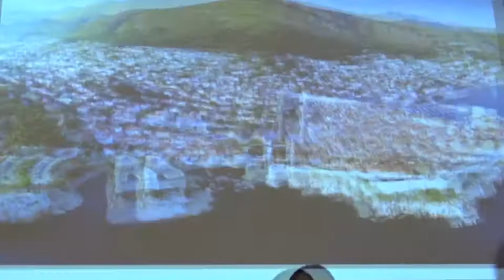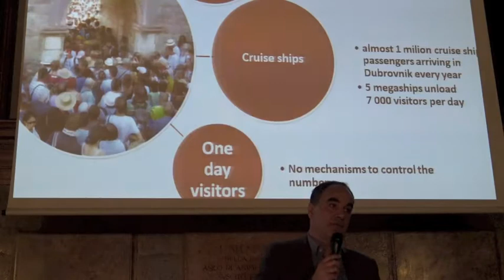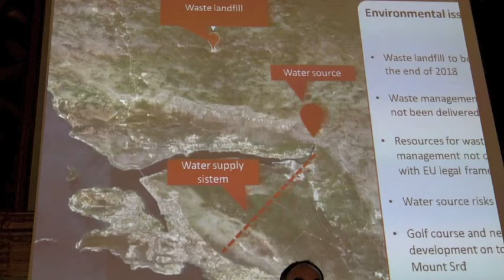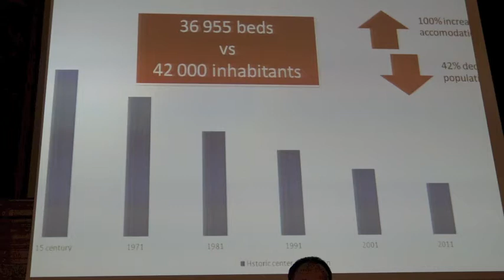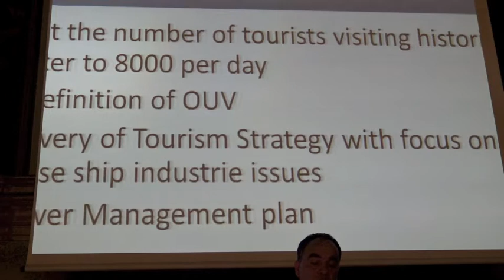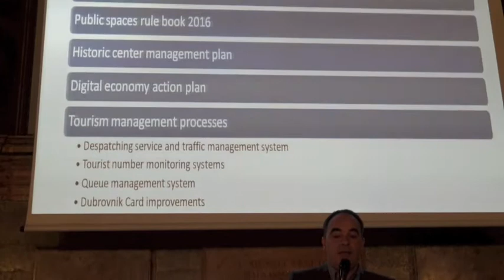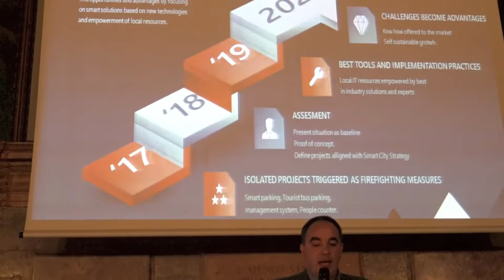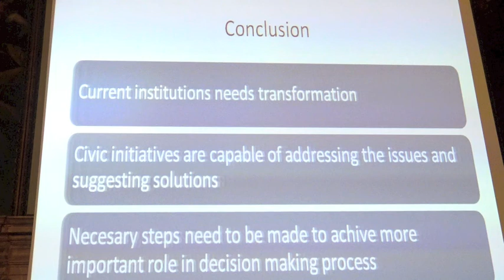Mediterraneo Orientale: Ljubo Nikolić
Mediterraneo orientale: sei realtà civiche a confronto.
Intervento di Ljubo Nikolić, Ragusa - Dubrovnik.
Ateneo Veneto.
Venezia, 13 aprile 2018